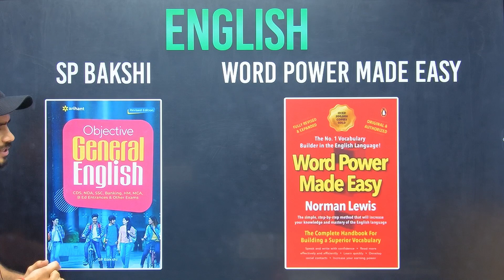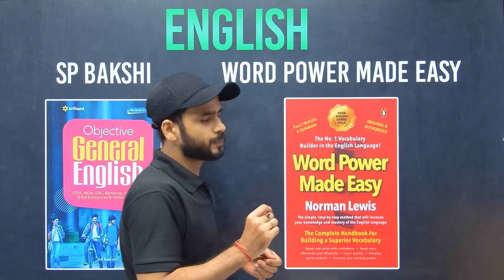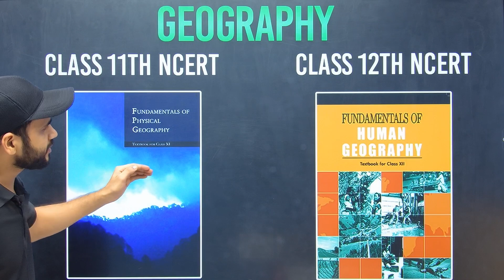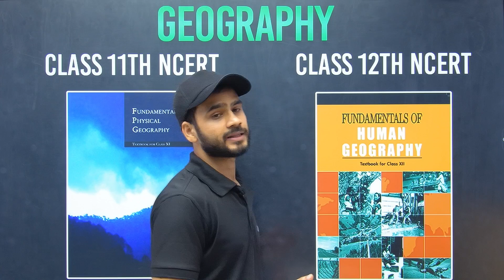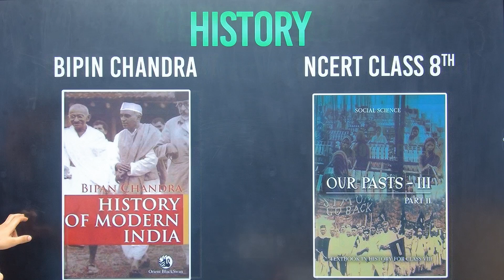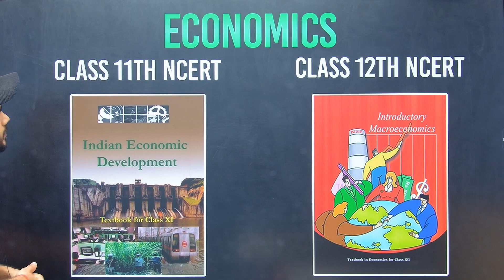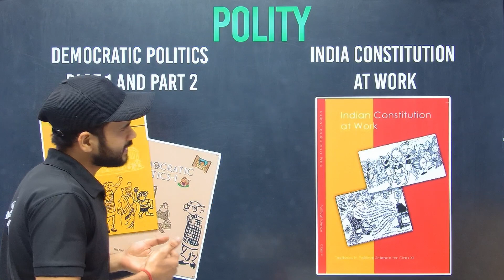CDS 1 2025 |Top Books for CDS 2025 🔥 | Subject-wise Best Books for CDS Preparation - CDS Tap2Crack